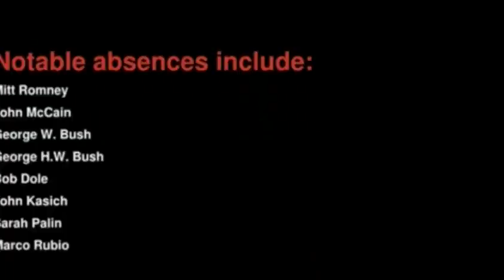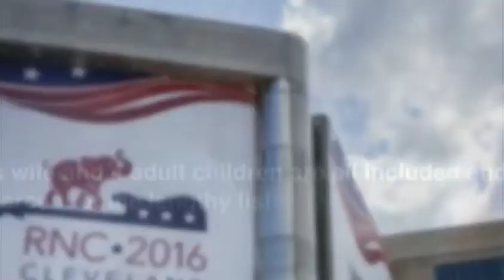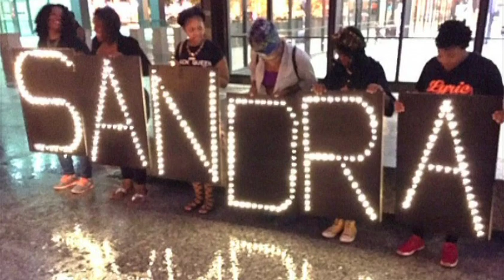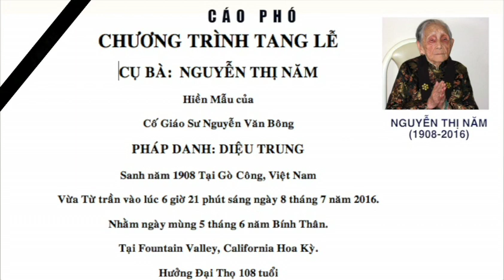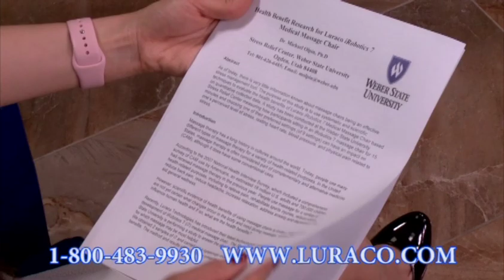BTHTD-Thu-July14-2016-Part1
This video is about BTHTD-Thu-July14-2016-Part1